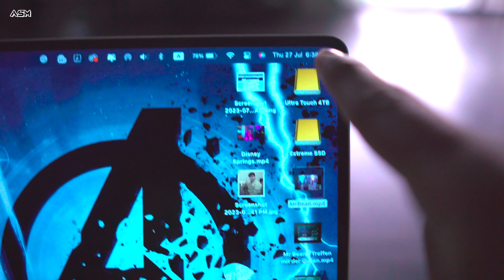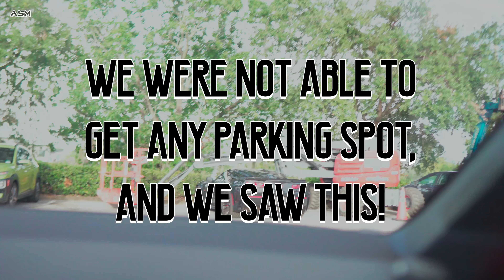House Shopping in Orlando!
My Camera:

My Tripod:

My Mic:

My Mic Stand: